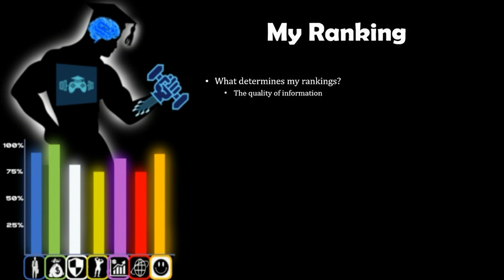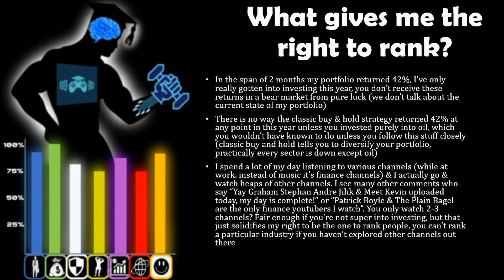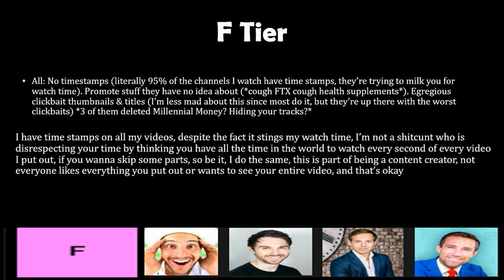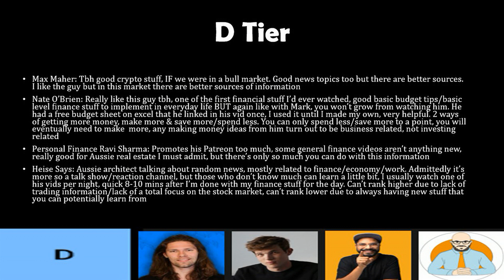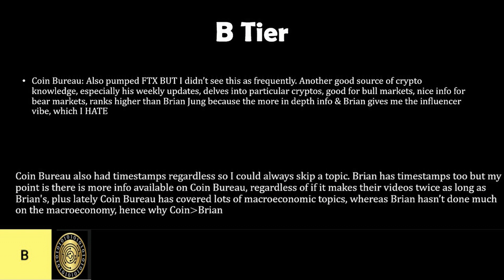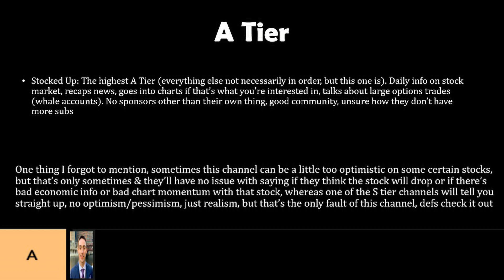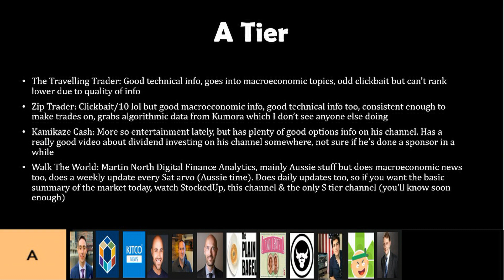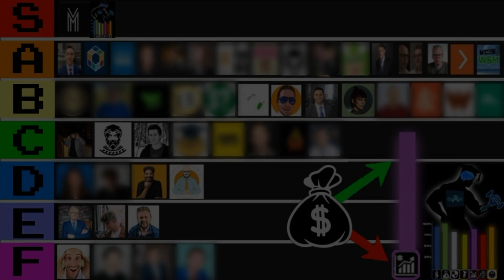Ranking & Reviewing Finance YouTubers/FinTubers | Worst To Best | Tier List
Apologies again to my regular viewers, another long one, but this is 100% going to assist you in becoming more financially literate & shows you where to go looking for investing information. Note that, obviously, these are all my own opinion & the ranks are based on my own criteria, I elaborate in the video, no doubt someone will get upset with some of my ranks but hey that's apart of the tier list thing hey

Timestamps:
0:00 What I was originally going to do
3:20 What determines my rankings
10:47 What gives me the right to rank?
15:21 Documentaries
15:58 FTX
21:23 Tier List Begins
1:23:46 Main channels to watch & updated lists
1:24:52 More comments on F tiers